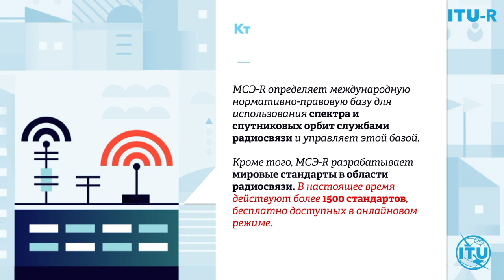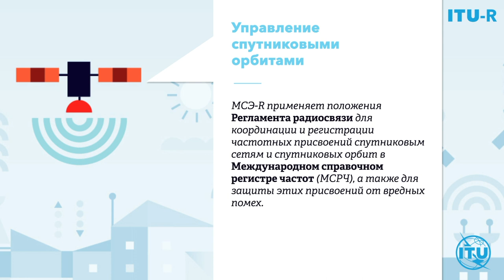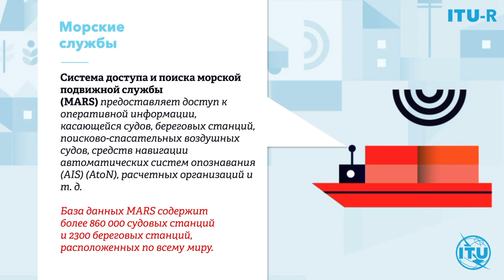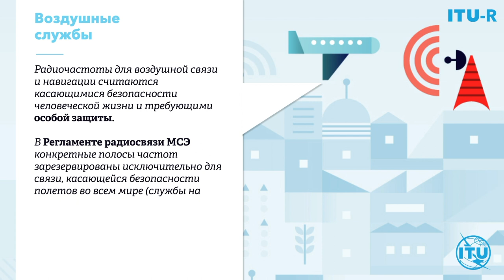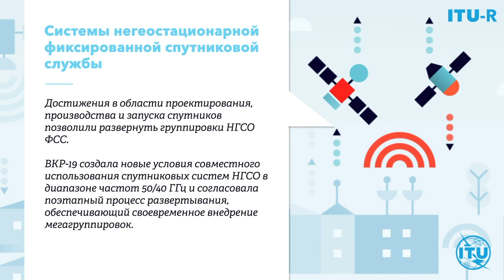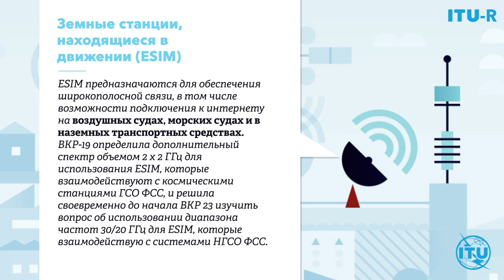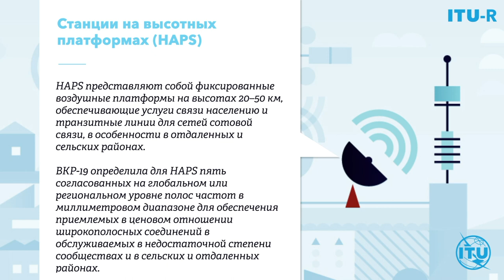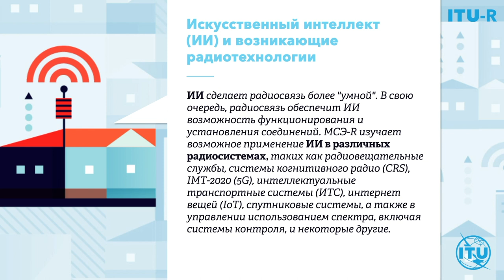Взгляд на Сектор радиосвязи МСЭ (МСЭ-R)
Сектор радиосвязи МСЭ (МСЭ-R) играет решающую роль в глобальном управлении использованием радиочастотного спектра и спутниковых орбит – ограниченных природных ресурсов, все более востребованных значительным и возрастающим числом служб, таких как фиксированная, подвижная, радиовещательная, любительская службы, служба космических исследований, электросвязь в чрезвычайных ситуациях, метеорологическая служба, глобальные системы определения местоположения, службы экологического мониторинга и связи, которые обеспечивают безопасность человеческой жизни на суше, в море и в небе. Наша миссия состоит в обеспечении рационального, справедливого, эффективного и экономного использования радиочастотного спектра всеми службами радиосвязи, включая службы, которые используют спутниковые орбиты, а также в проведении исследований и утверждении Рекомендаций по вопросам радиосвязи. При выполнении этой миссии МСЭ-R стремится создать условия для согласованного развития и эффективного функционирования существующих и новых систем радиосвязи с должным учетом всех заинтересованных сторон.